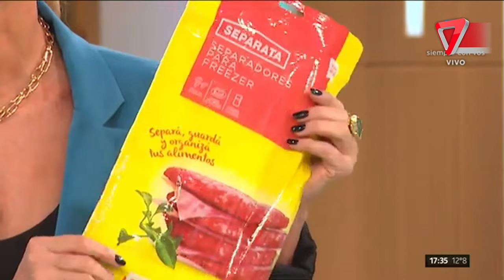💥Tras la denuncia por violencia, Andrés Nara y Alicia Barbasola están otra vez juntos